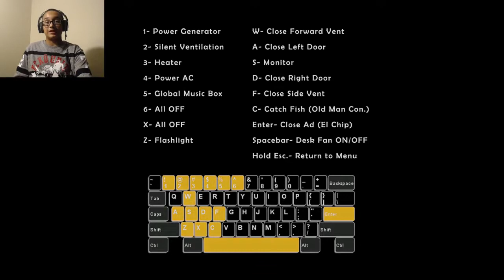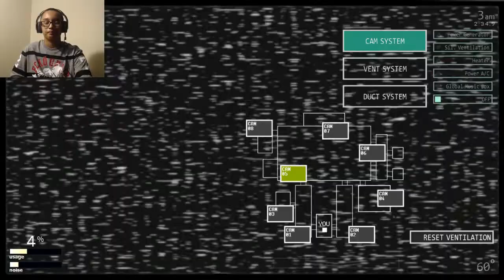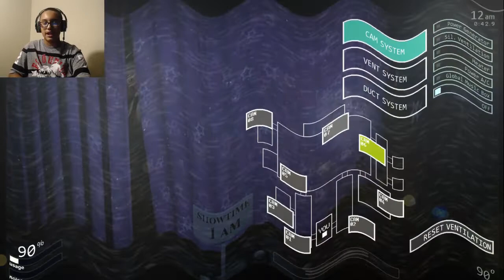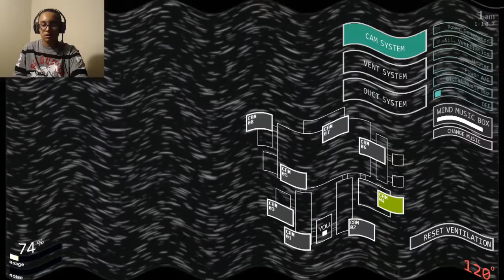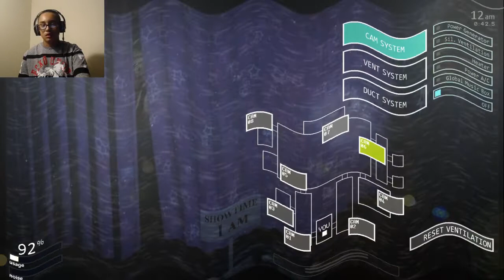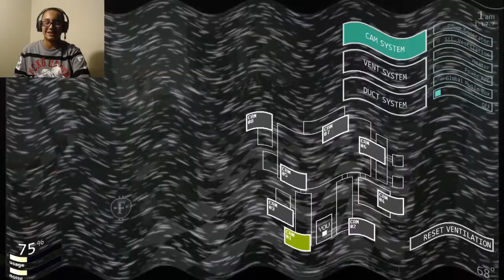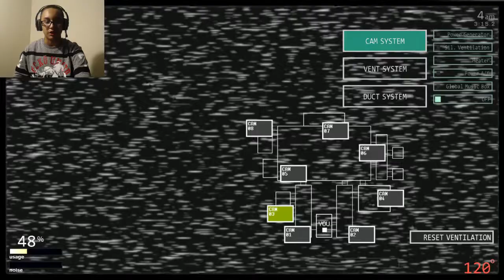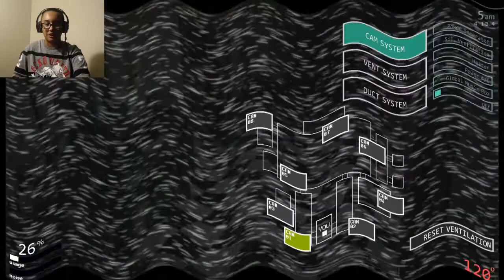FNAF #3: Ultimate Custom Night: 2 challenges = 2 SECRET CUTSCENES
Request some challenges in the comments below for me to possibly do. I am glad to be back making scary videos for you all.